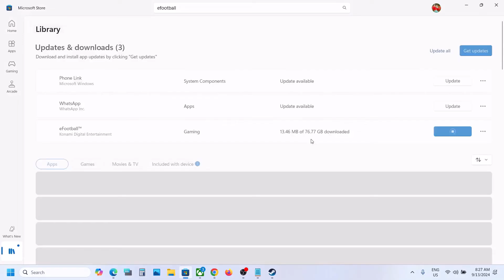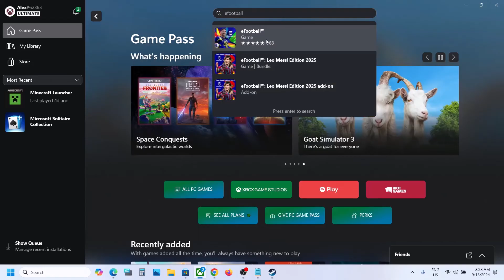How To Install/Download eFootball 2025 On Microsoft Store/Xbox App On PC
How To Download/Install eFootball 2025 From Microsoft Store/Xbox App On PC (Gamepass Users)